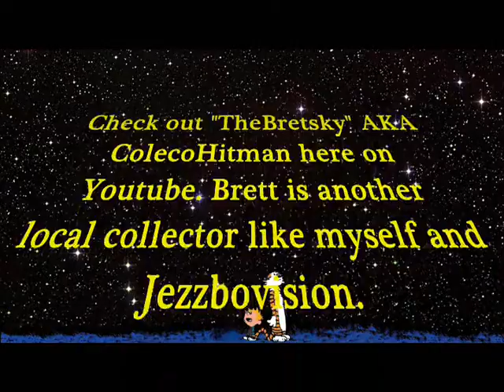SHOUTOUT - Bretsky AKA ColecoHitman